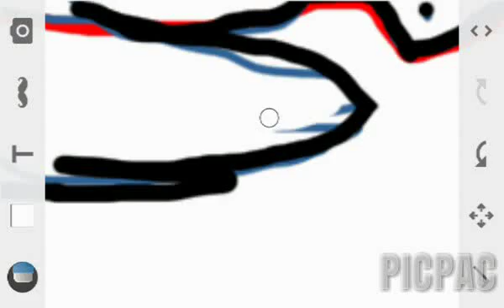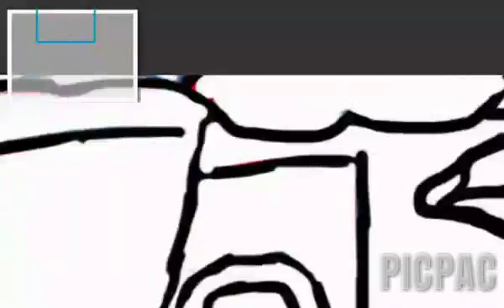Speedpaint mlp: Hello😳 part 1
Хеллоу! Разверни меня!

Wolf in sheep's clouthing.

Пока это 1 часть... Потом будет и вторая! Потратила на монтаж и сЪёмку 2  часа.

Спс, что меня прочитал! Пока